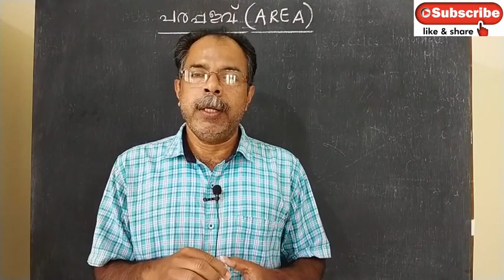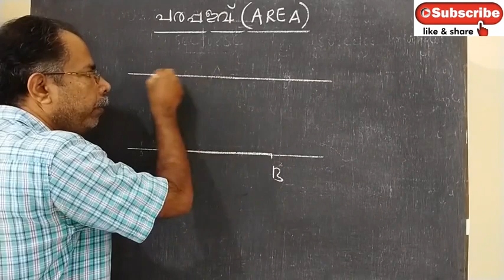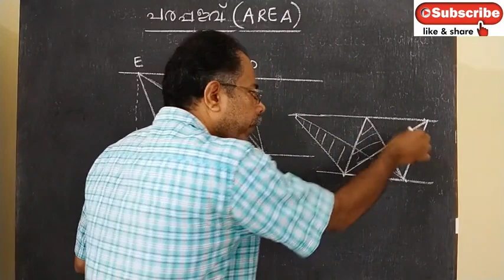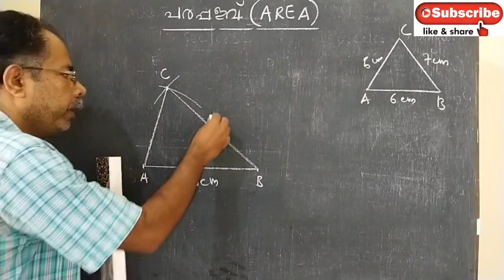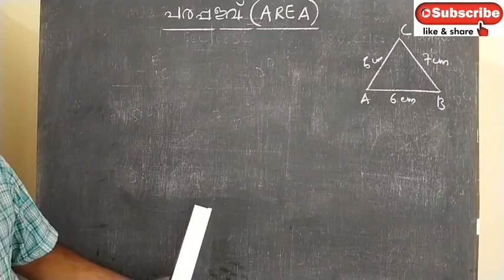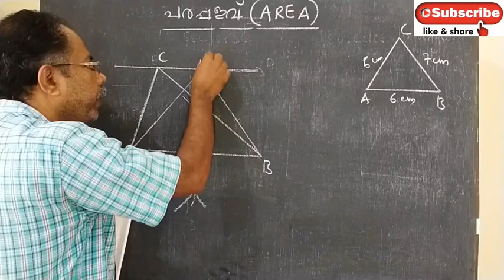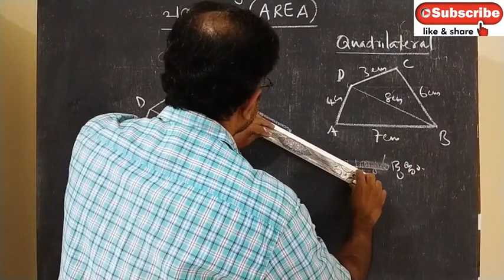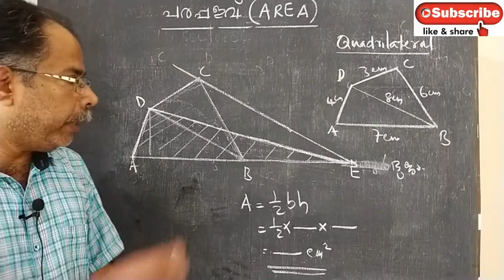പരപ്പളവ് CHAPTER 1 (STD 9) PART - 1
BAIJU KONNAKKAL
NIBRAS SECONDARY SCHOOL